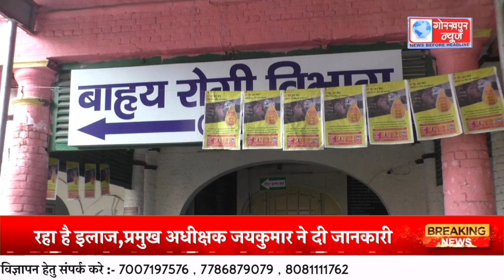जिला महिला चिकित्सालय में आने वाली महिलाओं का किया जा रहा है समुचित इलाज, महिलाओं के बैठने के लिए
जिला महिला चिकित्सालय में आने वाली महिलाओं का किया जा रहा है समुचित इलाज, महिलाओं के बैठने के लिए बनाया गया प्रतीक्षालाय हॉल,प्रतिदिन तीन सौ महिलाओं का हो रहा है इलाज,प्रमुख अधीक्षक जयकुमार ने दी जानकारी